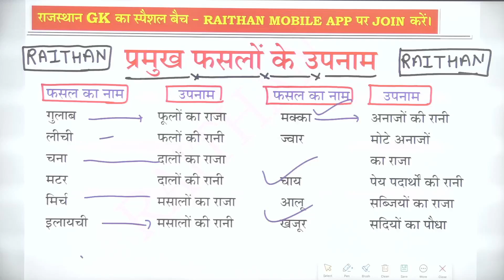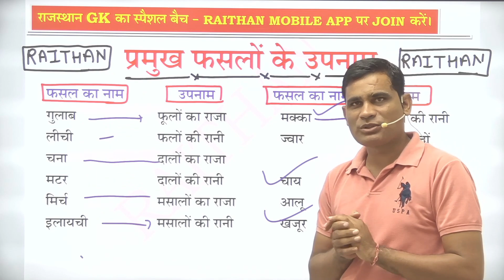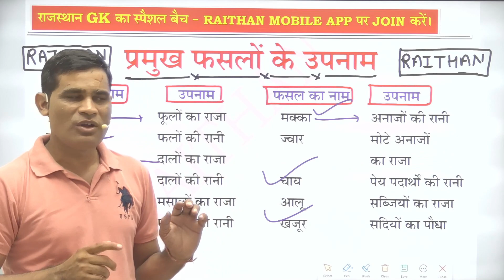ANTIBIOTIC GK-397 | राजस्थान में कृषि । प्रमुख फसलों के उपनाम | By Ashok Meena Sir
1.राजस्थान का इतिहास
2.राजस्थान कला एवं संस्कृति
3.वस्तुनिष्ठ राजस्थान का इतिहास